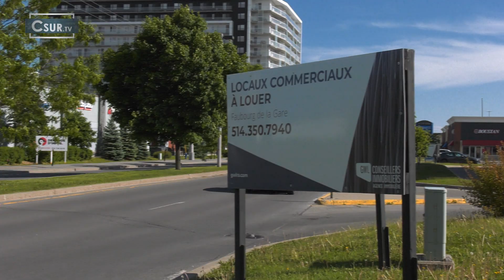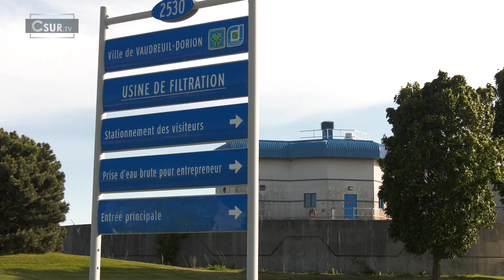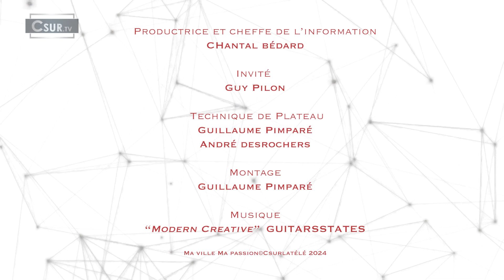MA VILLE MA PASSION GUY | PILON - VAUDREUIL-DORION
La cheffe de l'information Chantal Bédard, reçoit dans les studios de Csur la télé chaque semaine des gens passionnés par leur ville et leur municipalité.  Une occasion de discuter sur les enjeux et les défis du milieu municipal. L'invité de la semaine est Guy Pilon, maire de Vaudreuil-Dorion.